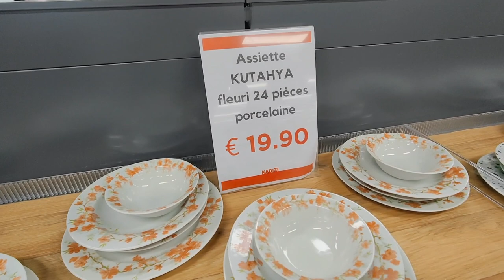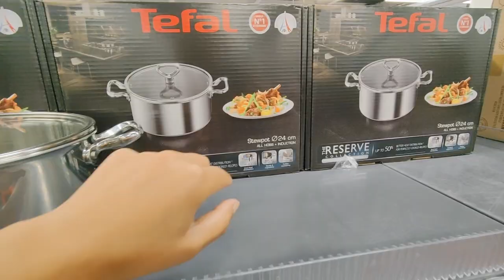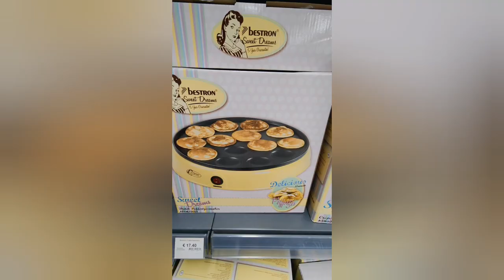KADIZI VAISSELLES PLATEAUX PETIT ÉLECTROMÉNAGER 12 SEPTEMBRE 2021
KADIZI VAISSELLES PLATEAUX PETIT ÉLECTROMÉNAGER